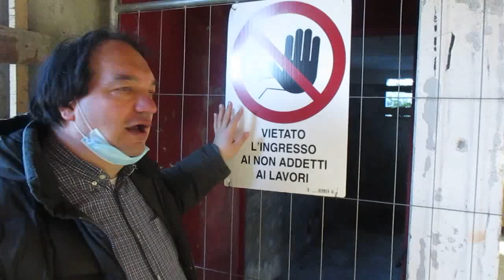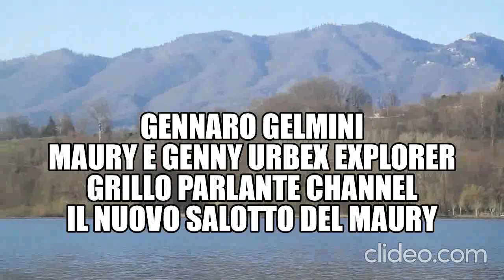Dal Lago Maggiore alla Valle Seveso Genny & Maury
C'è qualcosa che accomuna la Brianza al Varesotto, la Valle Seveso al Lago Maggiore, questa cosa sono i Giardini Borromeo ad esempio, che esistono sia sull'Isola Bella sul Lago Maggiore, sia a Cesano Maderno in Brianza, riprodotti uguali in onore della moglie del Conte Arese, che era di famiglia Borromeo, bei luoghi ha la Lombardia, questi li abbiamo visitati quando, in zona gialla, potevamo viaggiare soltanto in regione. Alla Discoteca di Capolago, in attesa di ristrutturazione, i nostri volti si fanno un po' persi nel vuoto, perché era domenica 28 febbraio 2021 e di lì a qualche ora ci attendevano 2 mesi di chiusure, per questo motivo tardammo fino a sera, quindi alla riapertura ci siamo precipitati a visitare i Giardini Borromeo il 2 maggio 2021, ricchi di statue e natura, Buona Visione! Ecco i link ai canali e video di Maury, affinché andiate a vederli direttamente, ciao e alla prossima esplorazione! Ci miglioriamo sempre!
Nei 49 minuti di video, le varie esplorazioni che potrete pure trovare nelle versioni fatte da Maury, ai correnti titoli e link:
Buona visione!